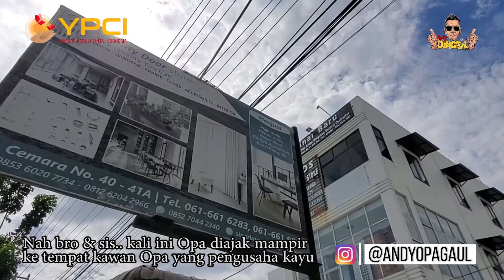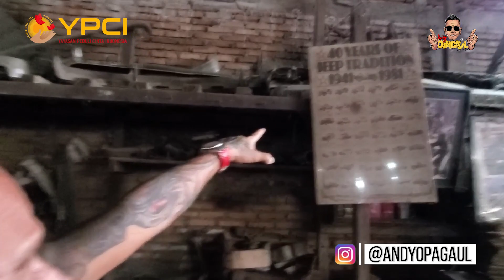OPA GAUL TOUR BALI - SUMATERA PART 18 | BERBURU MOBIL ANTIK DI MEDAN, GUDANG HARTA KARUN BRO AND SIS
Di part 18 ini opa mau berburu mobil antik bro and sis, dan opa berkunjung ke salah satu gudang harta karun yg ada di medan bro and sis,kegiatan opa kali ini masih tetap diselingi kegiatan berbagi bro and sis.